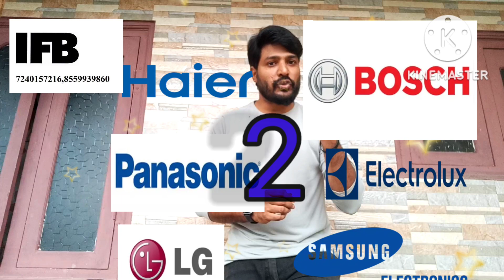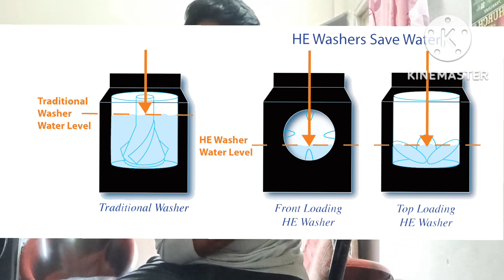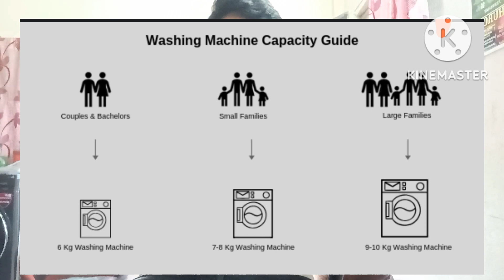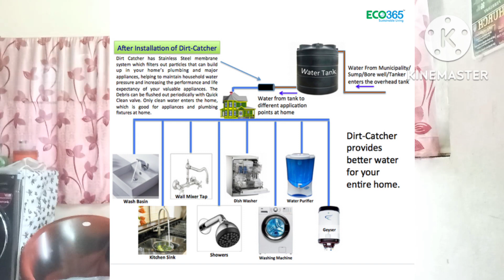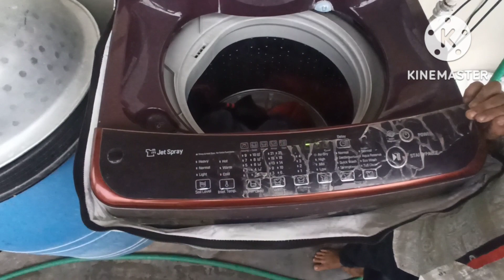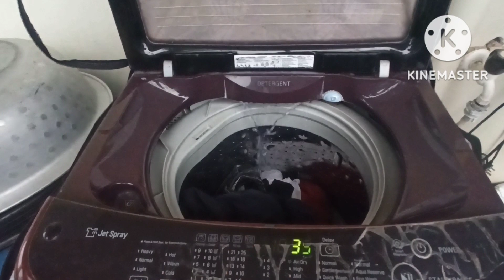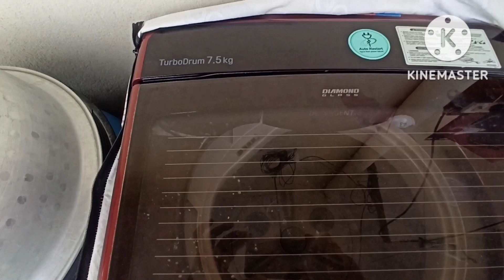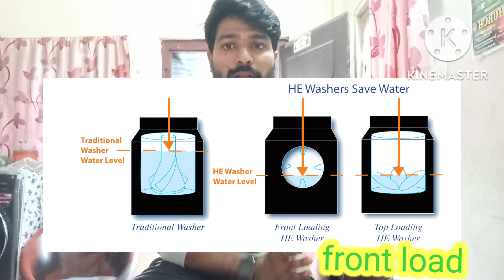washing machine, LG Samsung powerful front load & top load washing machine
# front load top load washing Machine full specification step to step useful information in Telugu